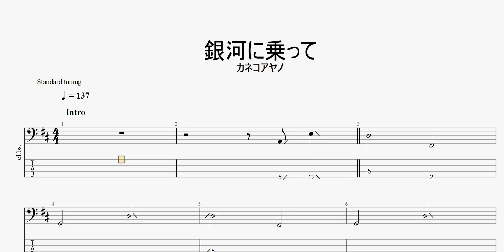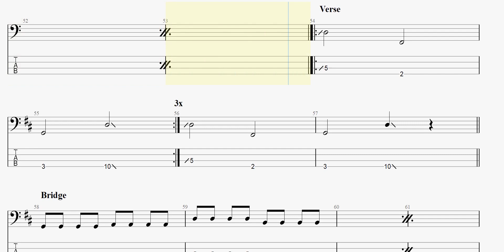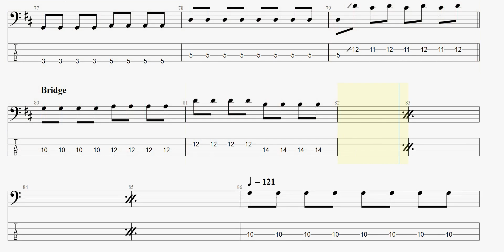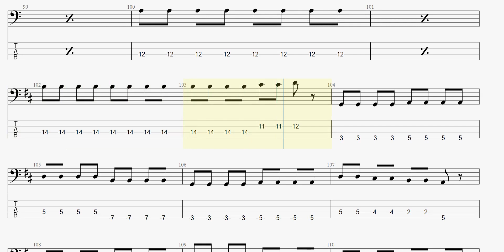銀河に乗って 【カネコアヤノ】 ベースtab譜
カネコアヤノさんの「銀河に乗って」ベースtab譜です

銀河に乗って カネコアヤノ ベースtab譜 まっきんチャンネルをより応援されたい方はメンバーシップ登録よろしくお願いします